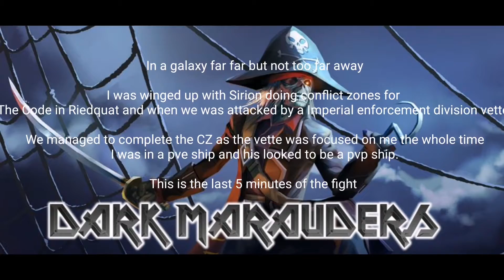Elite dangerous: DMPS vs IED battle for Riedquat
The code had asked the dark marauders to help fight in the conflict zones so I decided to dust off the vette and get to work.

The Code won in the end.

07 Fly safe

*edit* not sure what happened with the end of the video as that black screen wasn't there in editing